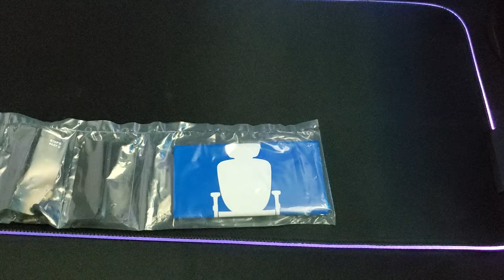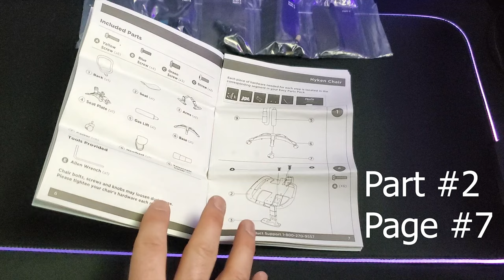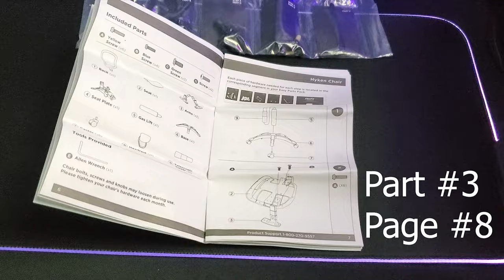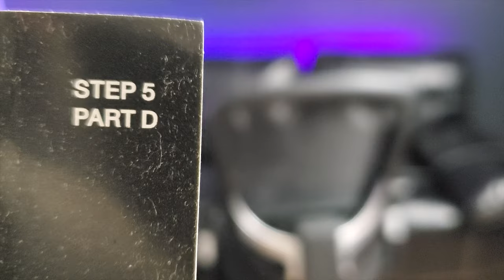Hyken Chair Assembly | Easy to assemble office / gaming chair | How to build office chair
Looking for an affordable chair under 200 USD / 300 CAD?
The best budget easy to assemble ergonomic chair commonly used for gaming or as an office chair. The Staples Hyken Mesh ergonomic chair!

This video takes you through a step by step guide showing how to assemble the Hyken chair by staples.

UNBOXING and a visual of the Hyken chair by staples, showing you what to expect before buying the product.

Reviewing the protection plan by staples.
Link:

A quick but thorough review of the Hyken chair by staples.

GL#16 Assembly 1 Hyken chair 2